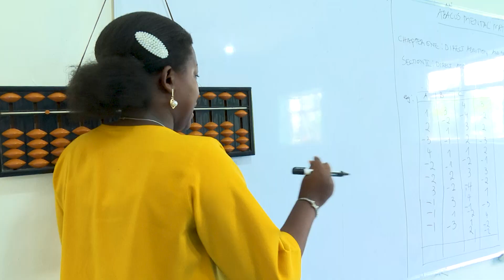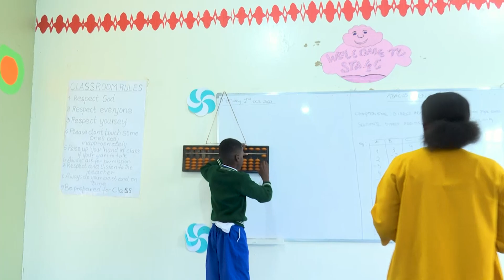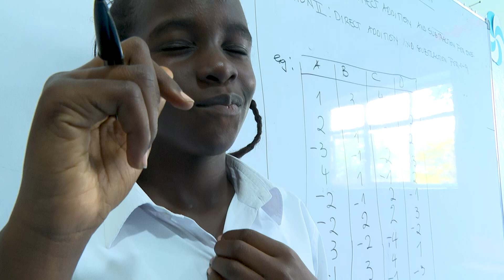M M I S C ABACUS Mental Math with S4C Learners.